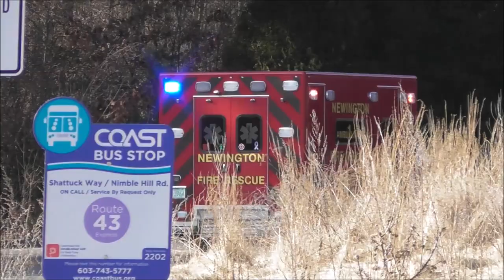*Whelen Mechanical Tone* Newington, NH Fire Department Ambulance 1 Responding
Newington Ambulance 1 responding to a medical call using their "Whelen Q" siren. Engine 5 and Chief 1 also responded to assist. Ambulance 1 is a 2015 Dodge/PL Custom and Engine 5 is a 1996 Seagrave pumper. Filmed on 1/19/2022.